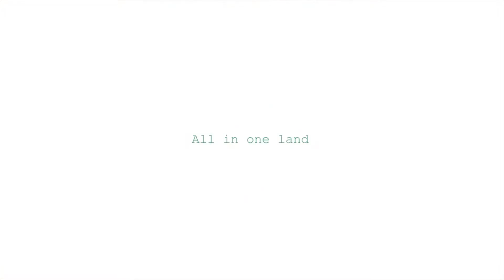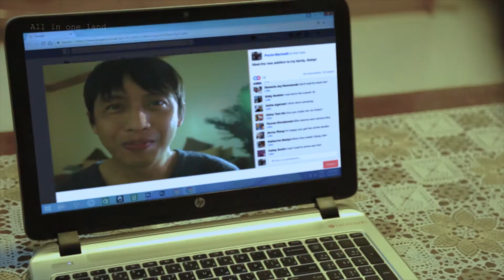مسابقة سلام للافلام القصيرة - الفائز الرابع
الفائز الرابع: محمد عبدالله عمر لعلي.
اسم الفيلم: (All in One Land)
يحكي الفيلم قصة مصور قدم من دولة الفلبين بعد ان سمع ان المملكة تحتل المرتبة الرابعة عالميا من حيث تنوع عدد الأجانب من جميع الجنسيات فقد اثارت هذه المعلومة فضوله كيف يتعايش كل هؤلاء بسلام وانسجام بدون أي اختلاف؟
فيأتي للمملكه ويقوم بجوله في انحائها ليكتشف سبب الحقيقي وراء هذه المعلومة.